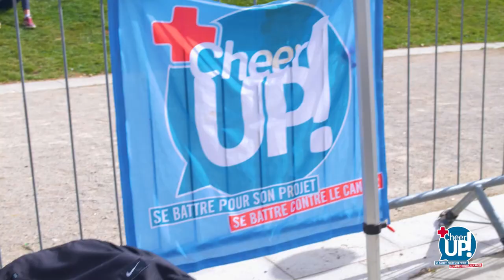Les associations de CentraleSupélec se présentent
Avec près d’une cinquantaine d’associations et de clubs, l’associatif est au coeur du cursus de l’École. Sports, arts, organisation d’événements de grande envergure ou premier contact avec le monde du travail, les possibilités ne manquent pas.

Ces dernières années, de nouvelles structures ont rejoint ce tissu associatif en réponse aux grands défis sociétaux et environnementaux.